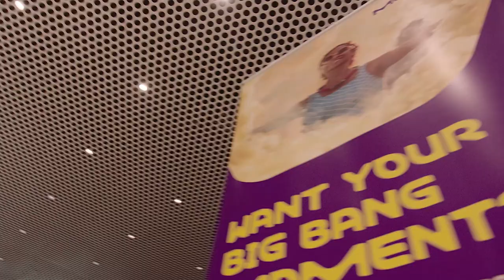Accelerator Program for Startups of Merck KGaA Darmstadt, Germany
Partner Up! Experience your Big Bang Moment with our AcceleratorProgram. Come to our headquarters to connect with worldwide decision-makers and win Merck KGaA, Darmstadt, Germany as your business partner. Take your chance to extend your stay in our Innovation Hub in China and get access to the Chinese market.